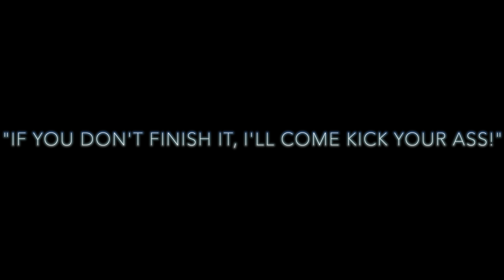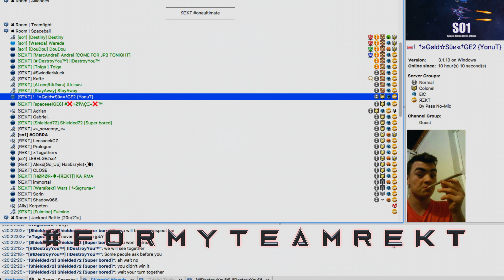[OneUltimate] - Cobra - ЯΞКT LEGACY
In this video i put together 3 things that i really love:
REKT
EDIT
ONE PIECE
This will be the first of a short series of OU love my team.